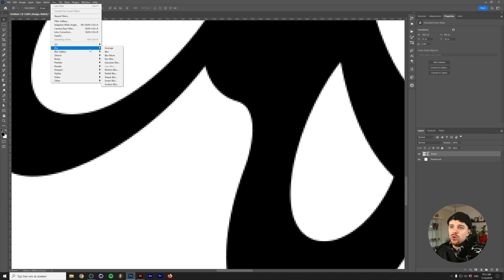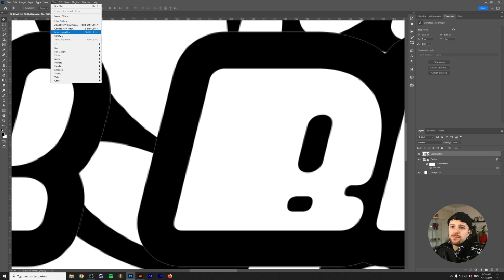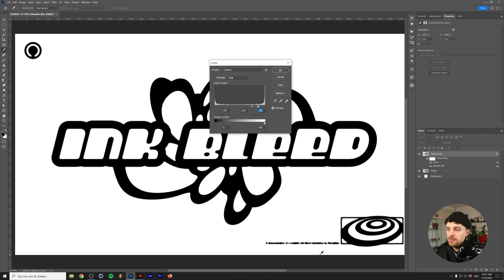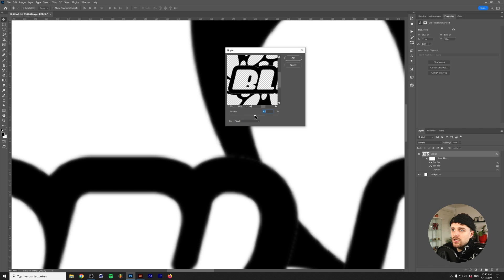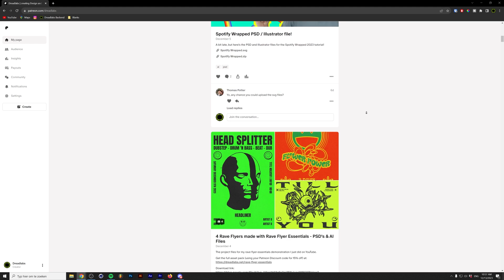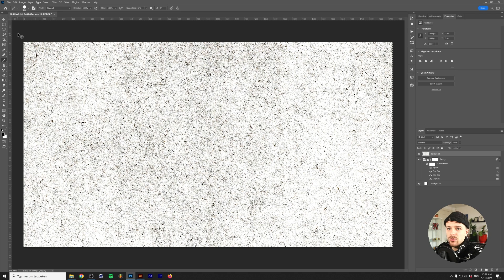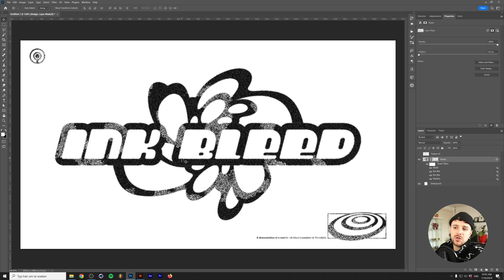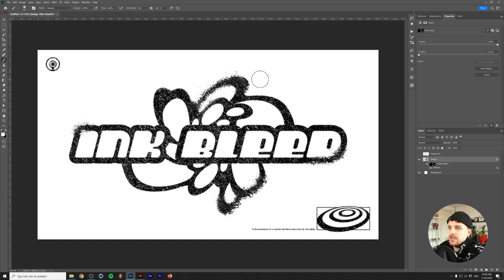Everything you need to know about Ink Bleeds in Photoshop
In this video I'm showing you 4 methods in Adobe Photoshop that the pro's use in order to achieve the most realistic printed effect on their designs. From Ink Bleeds to subtle grunge effects, this tutorial covers everything you need to know in order to create the ultimate grunge brutalist poster.

00:00 Intro
00:38 2 Ways to add Ink Bleeds to your design
06:18 2 Ways to add subtle distortions to your edges
11:45 How to add Dust, Scratches and Grunge to your design
15:34 How to add an easy smudge effect
17:02 Adding Textures
17:26 Outro

Dreadlabs is a creative hub where I share tutorials about music production, graphic design, fashion and other creative practices.

❤️ Follow Dreadlabs:
🤝 Connect with other creatives in our community:
🖥️ My gear*:
USB Hub
Drawing Tablet
Tourbox (Video editing Controller)
Audio Interface